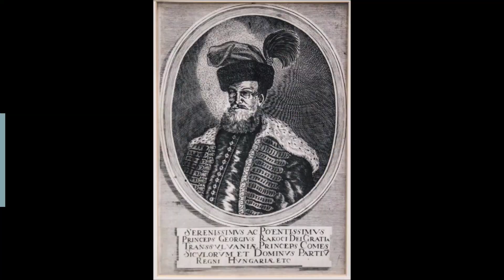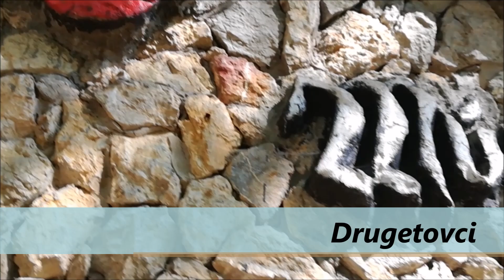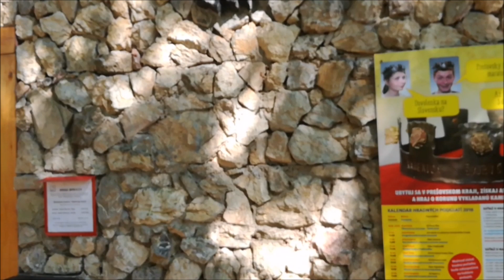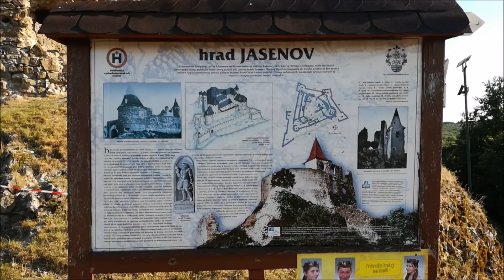Horný Zemplín - Brekov a Jasenov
Zrúcanina stredovekého hradu Brekov je viditeľná z cesty medzi Strážskym a Humenným. Ako strážny hrad chránil obchodnú cestu z Potisia do Haliče. V malom hradnom múzeu sa dajú pozrieť archeologické nálezy a zaobstarať suveníry s tematikou hradu Brekov. Dá sa tu kúpiť aj brekovské víno. Pochádza z najsevernejšie registrovaného vinohradu na Slovensku. Brekovské víno môžete ochutnať v zrekonštruovaných hradných pivniciach. Vína sú pomenované podľa troch významných historických osobností, ktorých osudy sa viažu k dejinám hradu. Kráľ s havranom v erbe Matej Korvín tu prezimoval na prelome rokov 1473 a 1474. Najslávnejším majiteľom hradu bol zať krvavej grófky Alžbety Bátoriovej - Juraj III. Druget. Práve on presadzoval zjednotenie pravoslávnych Rusínov na Zemplíne s rímskymi katolíkmi. Po jeho smrti v tomto jeho úsilí pokračoval jeho syn Ján. Výsledkom bola Užhorodská únia a vznik gréckokatolíckej cirkvi v Uhorsku. "Te Deum" víno na Brekove pil poľský kráľ Ján III. Sobieski s posledným mužským potomkom Drugetovcov Žigmundom. Na hrade sa zastavil, keď sa po víťaznej bitke nad Turkami pri Viedni vracal do Poľska.